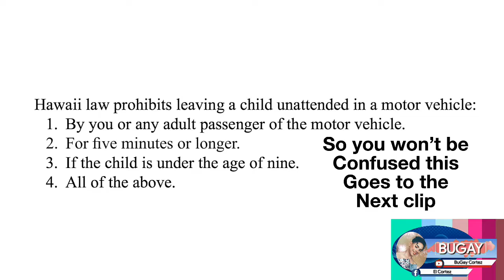2 MINUTES OF BRETMAN ROCK AND MAE’S LOVE HATE RELATIONSHIP!! (Very funny must watch)